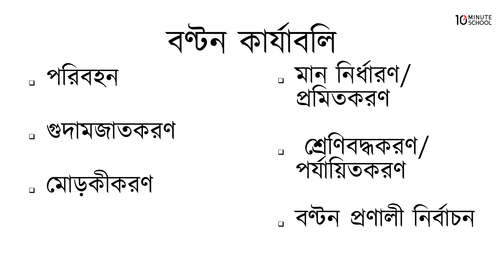০১.১৩. অধ্যায় ১ : বিপণন পরিচিতি - বণ্টন কার্যাবলি [HSC]